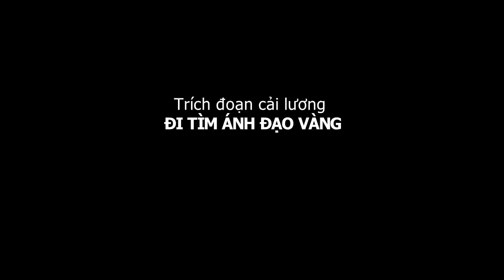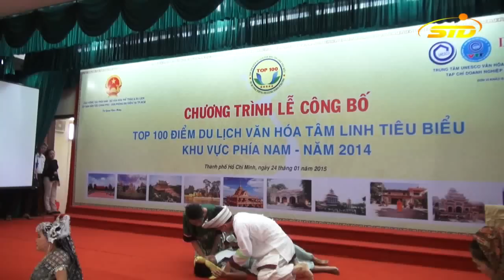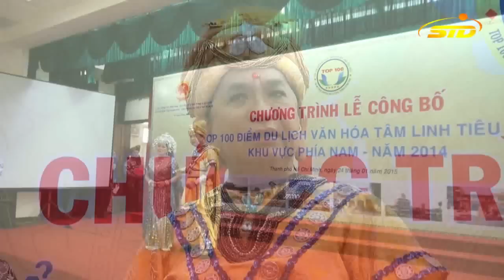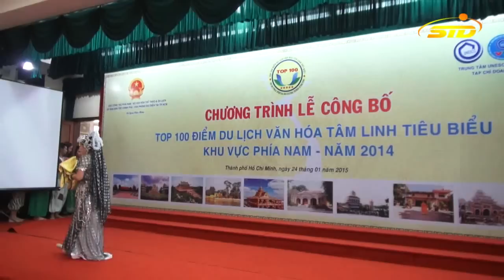Đi Tìm Ánh Đạo Vàng - NS Thanh Tuấn & Phượng Nga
Trích đoạn vở Đi Tìm Ánh Đạo Vàng do Nghệ sĩ Thanh Tuấn diễn xuất,trong chương trình họp mặt cuối năm tại Trung Tâm Văn Hoá Giáo UNESCO